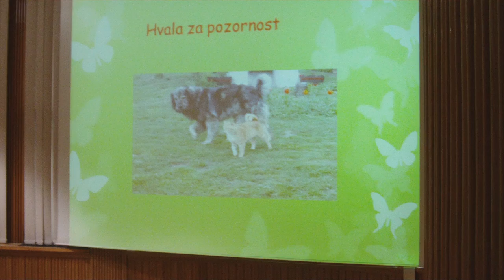EKO PO SVET 12